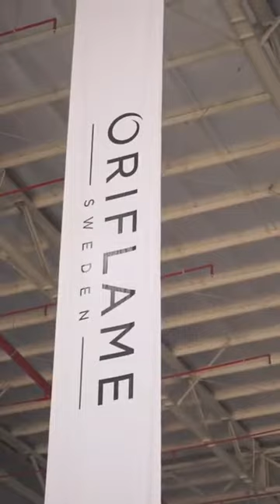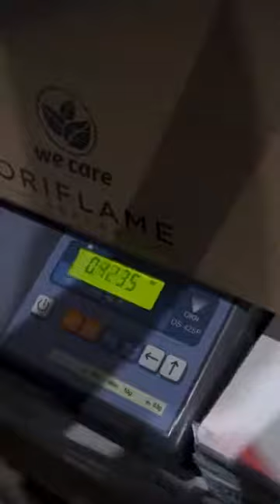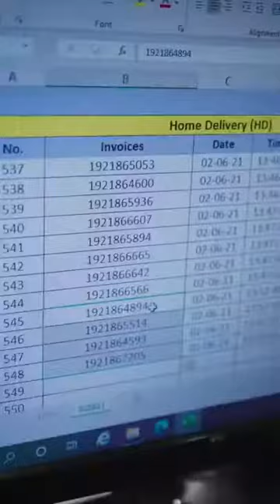Kerennya Jakarta Distribution Center Oriflame / Gudang Oriflame Indonesia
Jakarta Distribution Center Oriflame II Gudang Oriflame Indonesia

Cara daftar menjadi MEMBER

Oriflame masuk di Indonesia sejak tahun 1986 di bawah PT. Orindo Alam Ayu.